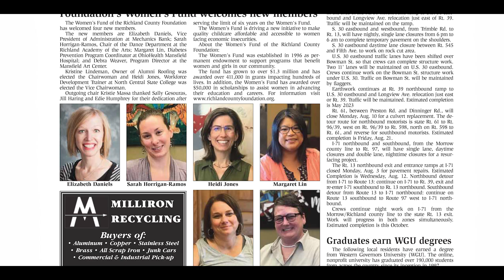Richland Area Chamber: Athena Award 2024 - Kristine Lindeman